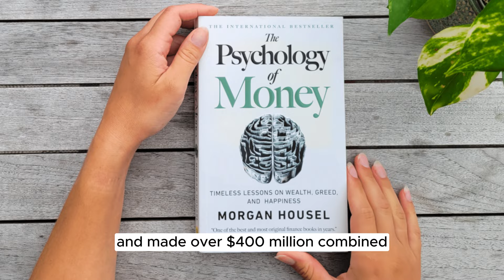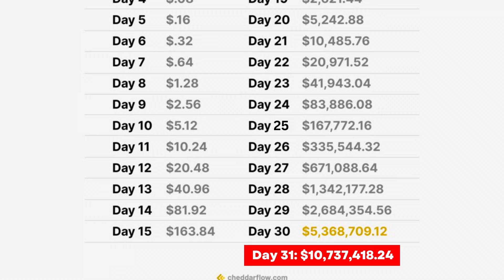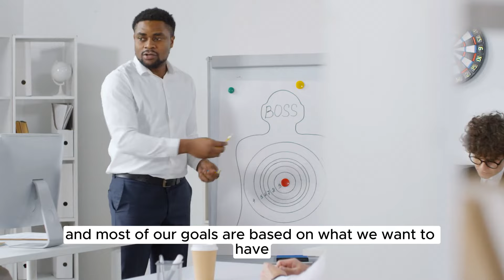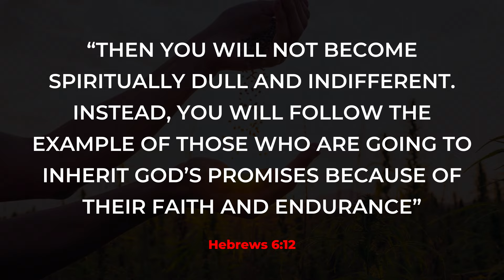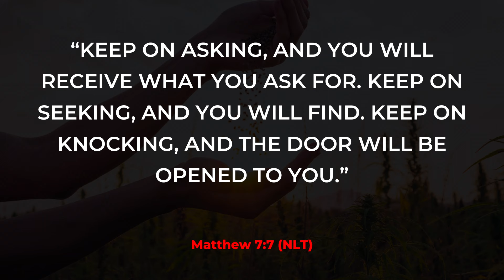The Hidden Message Behind The Mustard Seed And The Mountain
Uncover the hidden message behind the mustard seed and the mountain in Matthew 17! You won't believe how this verse has been misunderstood for years. Find out the truth revealed in two best-selling books that made over 400 million dollars.